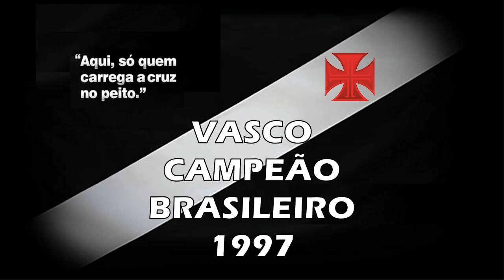Vasco x Flamengo - Brasileiro 1997 "Há 25 Anos"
Torcida Vascaína em todo o Mundo, esse é mais um vídeo do nosso canal, um empate histórico do nosso Vascão com o Flamengo pelo Brasileiro 1997: 1 x 1. Vascão rumo ao Tricampeonato Brasileiro, Inesquecível!

Vasco 1 x 1 Flamengo

Data : 23/11/1997

Arbitro : Sidrack Marinho Dos Santos   Público : 89.623

Gols : Iranildo (Flamengo 4/1ºT) e Mauro Galvão (5/1ºT)

Time do Vasco: Carlos Germano, Maricá, Alex, Mauro Galvão e Felipe; Luisinho (Válber), Nasa, Juninho e Ramon (Pedrinho); Edmundo e Evair

Time do Flamengo: Clemer, Luís Alberto, Juan, Júnior Baiano, Leandro (Fabiano), Jamir, Bruno Quadros, Pierkaski (Lê), Athirson (Gilberto), Iranildo e Lúcio

Técnico : Paulo Autuori

Saudações Vascaínas!